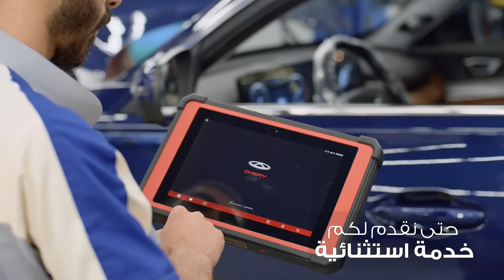تجربة مركز خدمة شيري البحرين | أحجز موعدك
تفضل بزيارتنا في مركز خدمة شيري للحصول على تجربة فريده.
Drive in for a premium service experience like no other.